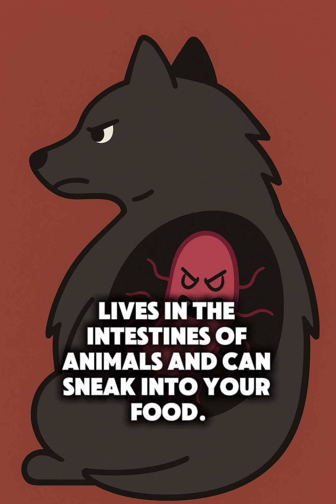What Is Salmonella?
It’s more than just eggs. Watch out for hidden dangers.